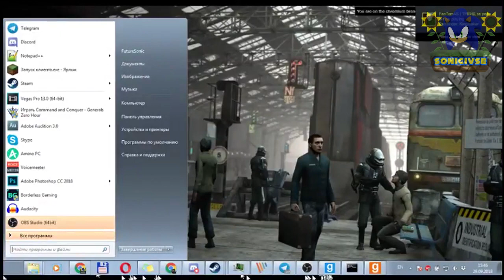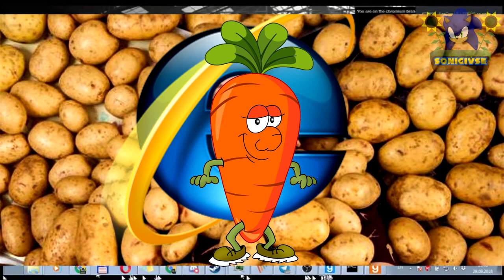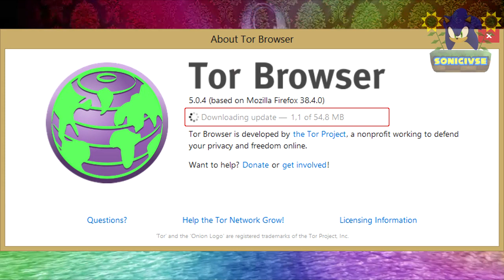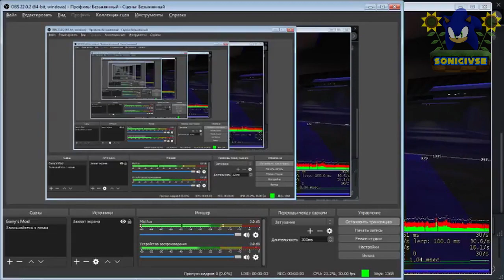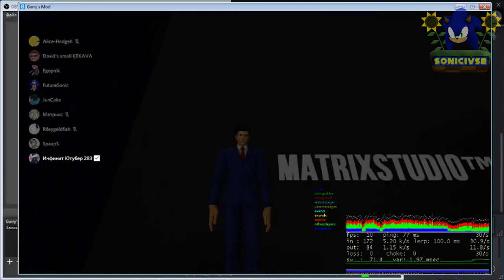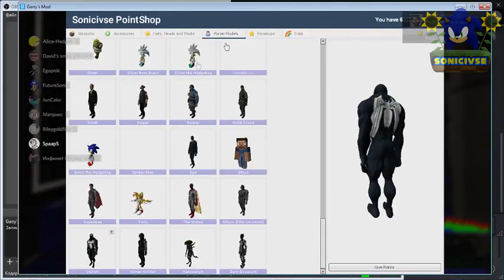9-летие Sonicivse - Нарезка Лучших Моментов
29 сентября 2018 года нам как веб-студии исполнилось 9 лет!

В честь это мы сделали праздничный стрим, что правда провалился, специально изменили одну карту для режима Cinema в Garry's Mod, ну и конечно веселились. Даже если стрим не вышел - то вы все равно не упустите все самое веселое.